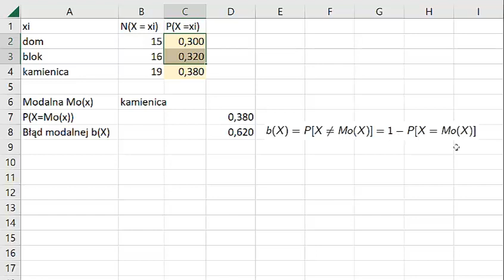Skala nominalna - wartość dominanty i błąd modalnej - przykład w Excelu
Na przykładzie zmiennej losowej 3-wariantowej wskazuję wariant dominujący i wyznaczam wartość jej błędu (błędu modalnej).

W filmie omawiam, jak użyć narzędzi w Excelu do obliczenia wartości dominanty i błędu modalnej, a także jak te pojęcia są związane z modelem ekonomicznym. To świetny film dla osób, które chcą uzyskać lepsze zrozumienie tych koncepcji i nauczyć się, jak je stosować w praktyce. Serdecznie zapraszam do oglądania!